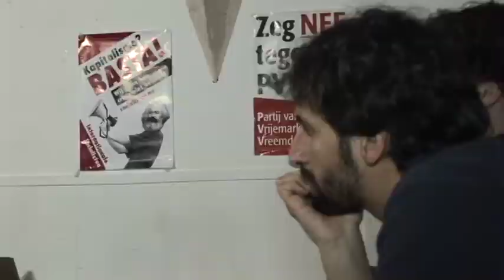Generation Y | Openheid | Occupy